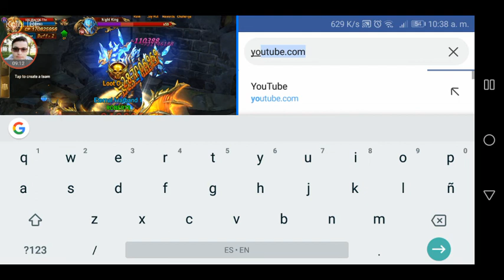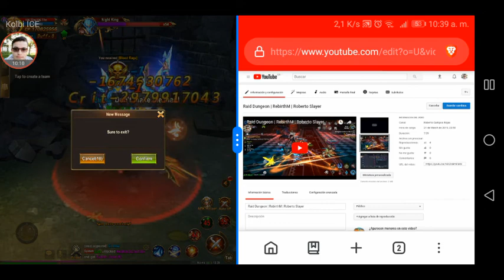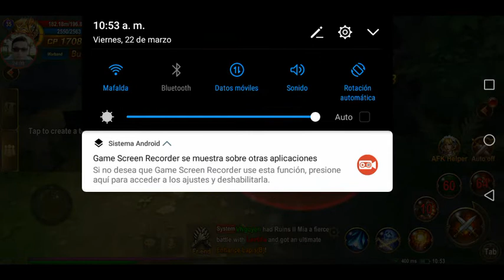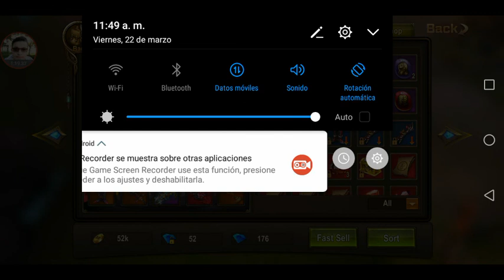Blades and Rings R479 Roberto